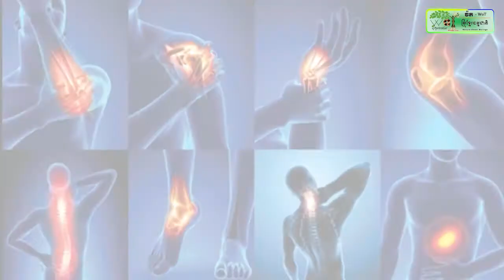រដ្ឋបាលរាជធានីភ្នំពេញ បញ្ជាឱ្យបិទដេប៉ូខ្សាច់ ៤ទីតាំង នៅផ្លូវជាតិលេខ ២ សង្កាត់ចាក់អង្រែក្រោម